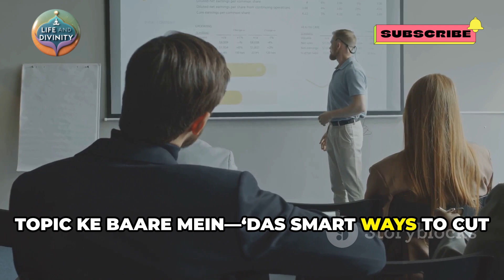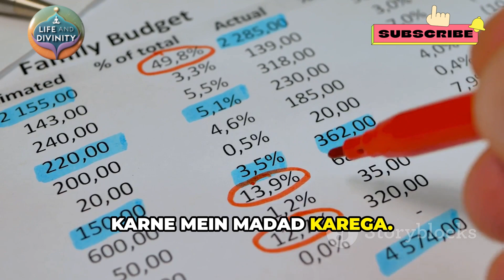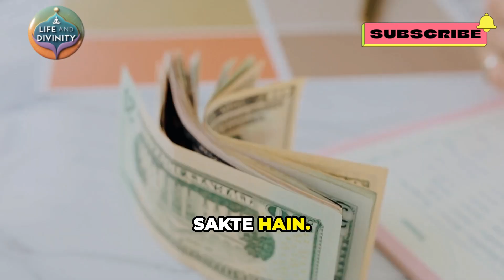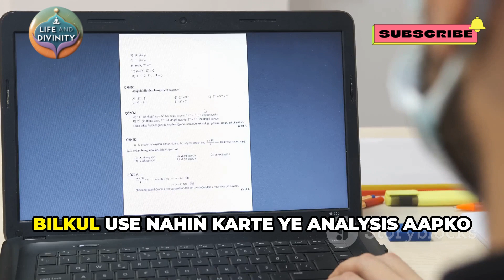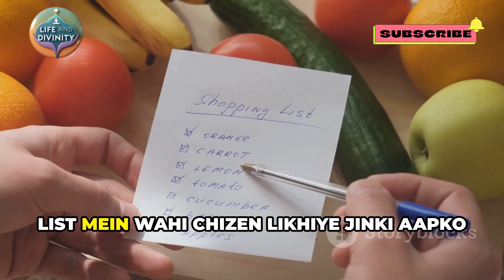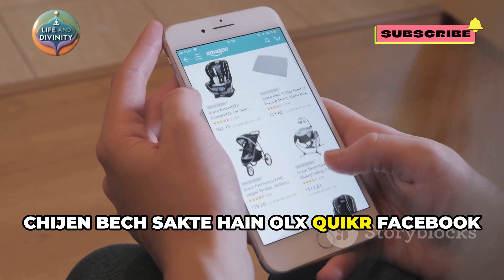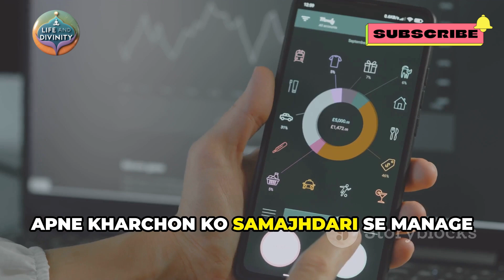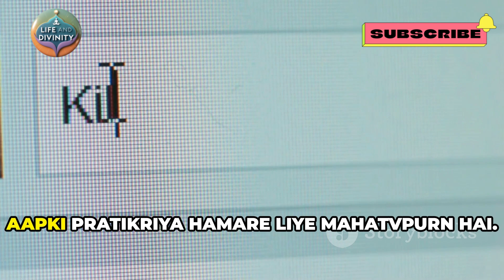मासिक खर्चों को कम करने के 10 स्मार्ट तरीके I ये 10 ट्रिक्स अपनाएँ और हर महीने सैकड़ों रुपये बचाएँ!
इस वीडियो में हम आपको 10 स्मार्ट तरीकों के बारे में बताएंगे, जिनसे आप अपने मासिक खर्चों को आसानी से कम कर सकते हैं। एक बेहतर आध्यात्मिक जीवन की तरह, एक स्वस्थ वित्तीय जीवन भी बेहद ज़रूरी है। हम जानेंगे कैसे छोटे-छोटे बदलाव आपकी आर्थिक स्थिति को सुधार सकते हैं और आपको अधिक संतुलित जीवन जीने में मदद कर सकते हैं। अगर आप अपने खर्चों पर नियंत्रण पाना चाहते हैं और अपने वित्तीय भविष्य को सुरक्षित बनाना चाहते हैं, तो इस वीडियो को अंत तक ज़रूर देखें। Life and Divinity चैनल पर हम आपको आध्यात्मिकता, ध्यान और आर्थिक जीवन के बीच संतुलन बनाने में मदद करते हैं।

financial planning
ways to save money
monthly expenses
budgeting tips
reduce expenses
personal finance
financial hacks
money-saving tips
cut expenses
money management
money tips
financial freedom
budgeting
control expenses
frugal living tips
cut down costs
reduce monthly bills
save on groceries
how to budget
reduce household expenses
money-saving strategies
financial discipline
how to save money monthly
household budget tips
smart budgeting tips
how to spend less
personal finance tips
improve financial health
financial wellness
strategies
budget smarter

About Our Channel "Life and Divinity"

Discover a journey of personal growth, spirituality, and holistic well-being with us.
Our channel is dedicated to inspiring and enriching your life through a diverse array
of content, including:

Guided Meditations : Enhance your mindfulness practice and deepen your meditation experience.

Motivational Stories: Find the inspiration you need to pursue your dreams and overcome challenges.

And in future we are are also coming with the videos on below topics :

Wellness Tips: Learn practical advice for a healthier and more balanced life.

Financial Advice : Gain insights to help you manage your finances and achieve your goals.

We have a special focus on Vipassana Meditation, offering valuable insights and practices to help you integrate mindfulness into your daily life. Our content includes teachings and lessons inspired by Guru Ji (Mr. S. N. Goenka), aimed at both newcomers and seasoned practitioners of Vipassana.

Whether you’re seeking to expand your spiritual practice, find motivation, improve your health, or gain financial wisdom, Life and Divinity is here to support you.

Thank you for being a part of our journey!